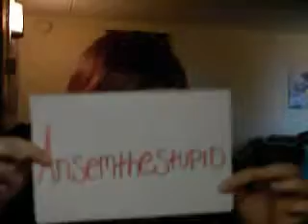Re: Youtube Cosplay Tag By AstaChan Part 2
The Rules
1. Dress up / put on a wig / makeup for either your newest cosplay, or if you don't have one at the moment, the latest cosplay you have done.
2. Answer the tagged questions listed in the video.
3. After you're done with your questions, tag 4 other Cosplayers.
4. If you would like to tag other Cosplayers but have not been tagged, you can do it too. But remember to post a video response back to AstaChan's video and credit back to her ~

The Questions
1. Introduce yourself. Tell us your Cosplay Name, or whatever name you go by when you are cosplaying.
2. How did you get into cosplay?
3. How long have you been cosplaying?
4. How many cosplays have you done?
5. How do you get your costumes?
6. What was your first cosplay? Why did you choose it? And how do you feel about it?
7. What is your most favourite cosplay costume? Why?
8. What is your most favourite thing about cosplay?
9. Got any cosplay pet peeves? If yes, what are they?
10. Tell me about your most recent cosplay.

I tagged.
Soranus
Ansemthestupid
Grando181
KakashisChick

All rude comments will be deleted!